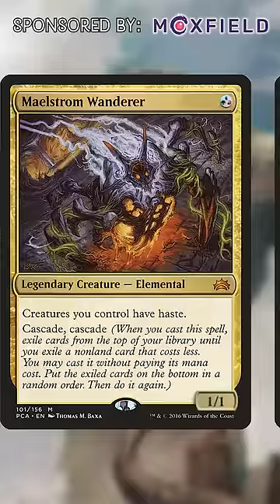Top 10 Commanders… If They’re All 1 Mana 1/1s | Magic the Gathering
These are the best Commanders, when you change every Commander's stats into 1 mana 1/1's. At least I'm pretty sure. Watch this video and let me know if I missed anything!

Twitter.com/NitpickingNerds

Joseph Maraschiello
Nitpicking Nerds
USA